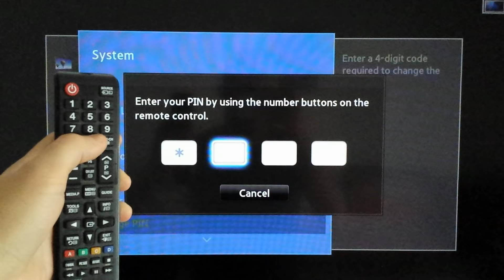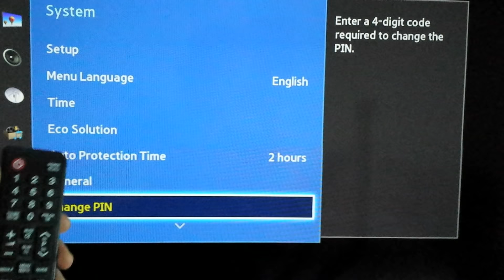SAMSUNG TV RESET PASSWORD LOCK / Lock PIN Reset codes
How to reset your Samsung TV password lock pin.
1. Switch your TV onto standby
2. Press the below key sequence in quick succession:
     Mute - 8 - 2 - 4 - Power

* Please note that if your TV comes on during this key sequence, you will need to begin the process again.

3. The PIN code will have been reset to 0000.
4. Enter your new PIN code and confirm it.
5. Done.